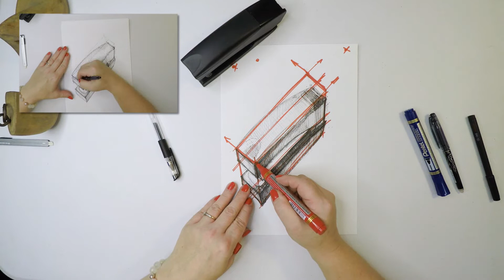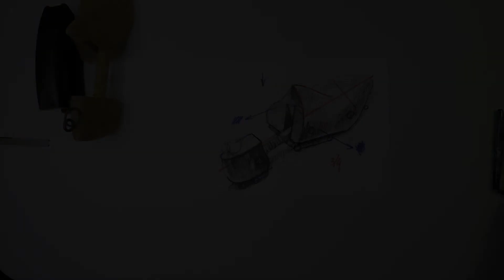Rysunek przedmiotu | Poradnik Rysunkowy Do Dzieła! #6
W dzisiejszym odcinku poznacie technikę rysowania przedmiotów i zobaczycie jak my stoimy z naszym warsztatem ;)
Zalecamy używanie zwykłych długopisów i kartek A4 ale pamiętajcie, że narzędzia to kwestia drugorzędna - najważniejszy jest czas poświęcony na naukę. Także oglądajcie, a następnie oręż w dłoń i Do Dzieła! :)

00:12 – Wstęp
00:55 – Podstawowe ćwiczenia
2:33 – Spryskiwacz
5:03 – Zszywacz
8:21 – Butelka
10:36 – Bucik